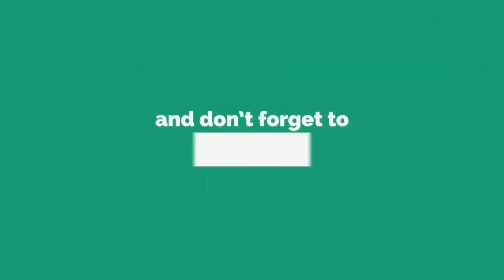Chivalry 2 Trailer